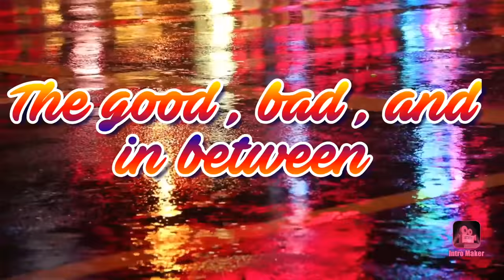Did i find my homeless friend?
if you have watched my channel you would know I'm infatuated with the homeless
today I go with my son in the forest to find some friends

and follow me in instagram mellie2004